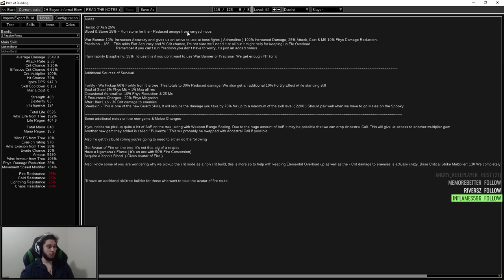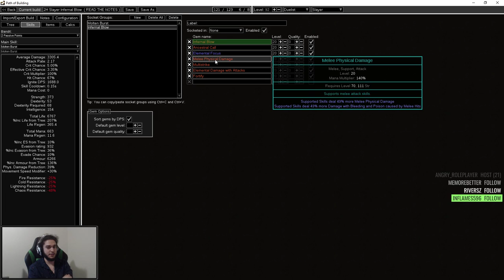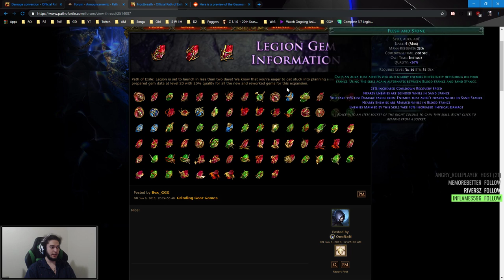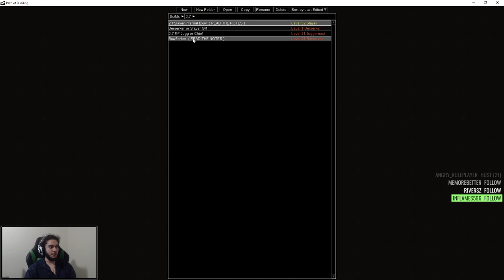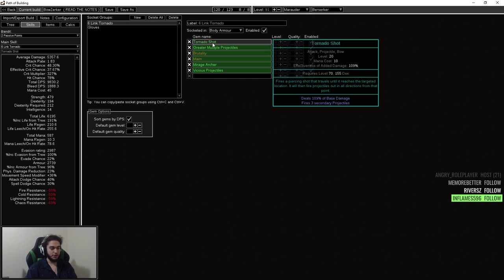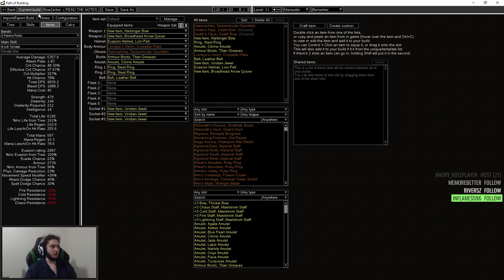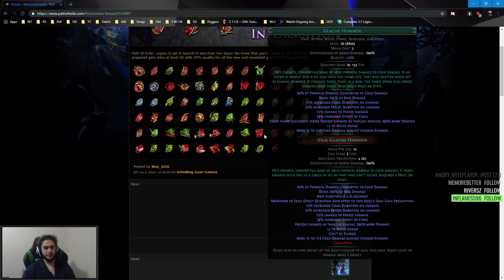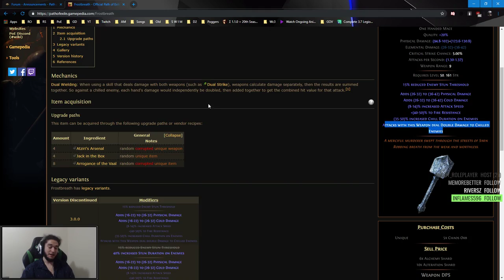PoE - 3.7 League Starter Builds. IB Slayer & BowZerker